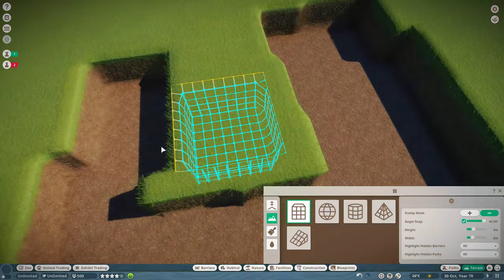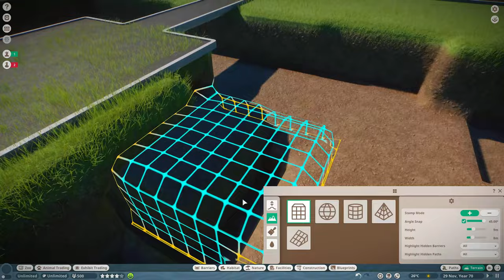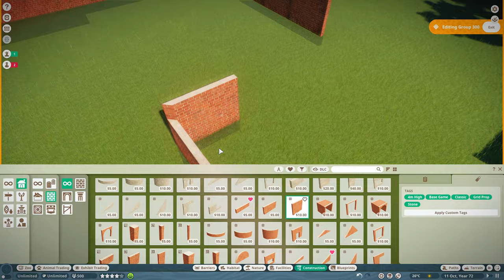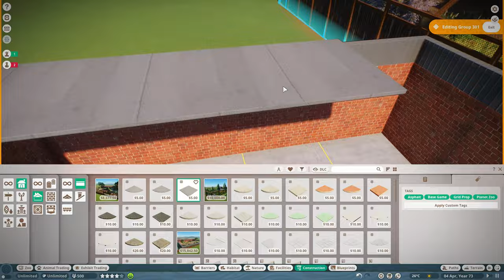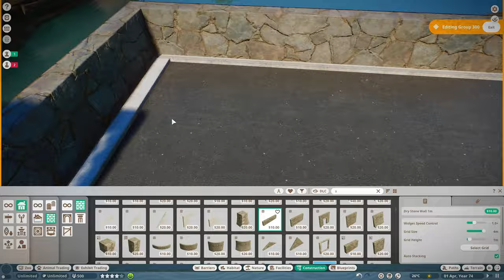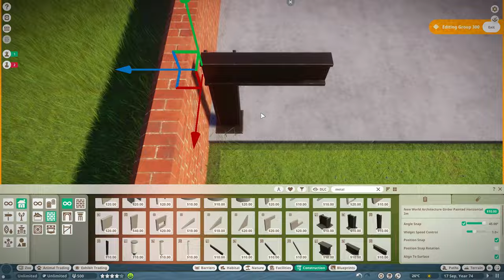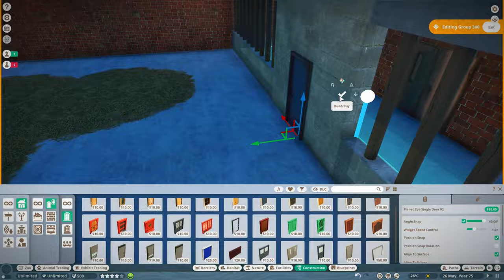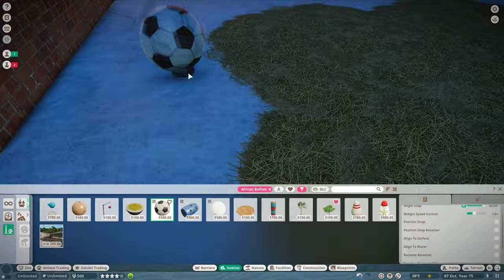Planet Zoo, My First Water Buffalo Enclosure.